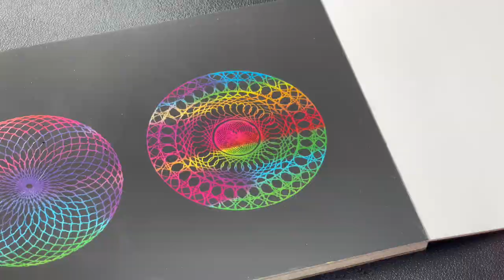The Best Drawing Idea with Spirograph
Hello everyone
Welcome to Creative Drawings Channel.
Here we are to help you how to draw with Spirograph tools something very interesting.
"Creative Drawing with iPad Pro and Procreate" is a captivating YouTube channel that serves as a haven for digital art enthusiasts and aspiring artists. The channel's skilled host takes viewers on a mesmerizing journey into the world of artistic expression using the powerful combination of an iPad Pro and the innovative Procreate app. With a focus on creativity and technique, the channel offers insightful tutorials, time-lapse illustrations, and helpful tips to enhance the skills of both beginners and seasoned artists. The soothing narration and visually appealing content make it an inspiring space for those looking to explore the limitless possibilities of digital artistry, unlocking the full potential of their iPad Pro and Procreate. Whether you're seeking guidance on mastering specific tools or simply looking for artistic inspiration, this channel is a treasure trove for anyone passionate about bringing their imagination to life through digital drawing.
Nice to have you all here and very pleased to have your wonderful support. Nevertheless, Your likes and comments give us energy and motivate us to do another job to make your days and moments.
We are here to help you with how to use modern tools to paint nicely and easily.
Creative Drawings
creative drawings
@creative drawings

Thanks 🙏 😊

General Tags:
Specific Niche Tags:
Content Format Tags:
Keyword-Based Tags:
Brand or Product Tags:
#[YourBrandName]
#[ProductName]
#[YourChannelName]
Location-Based Tags:
[Location]
Trending Topics or Events: